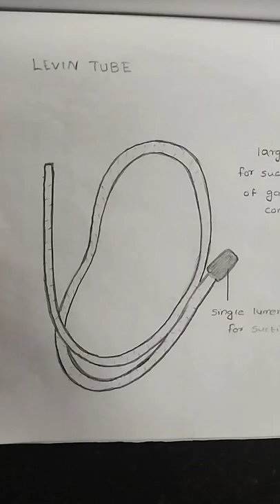✌️Levin tube and Salem sump tube handmade drawing